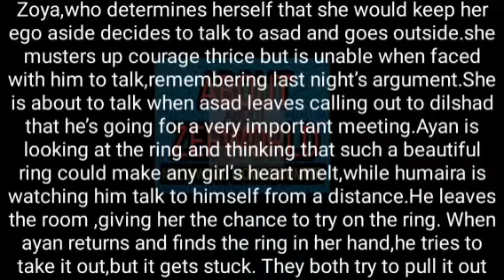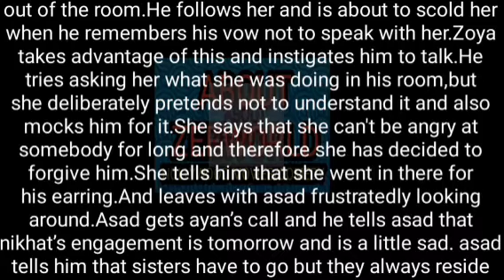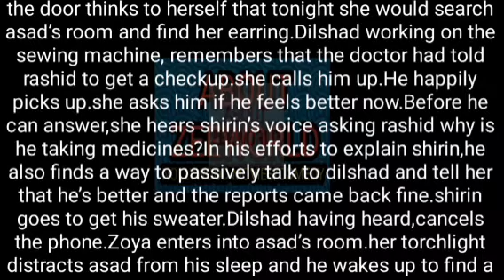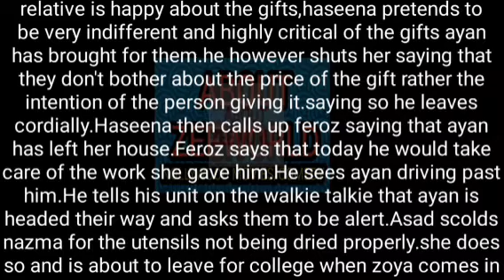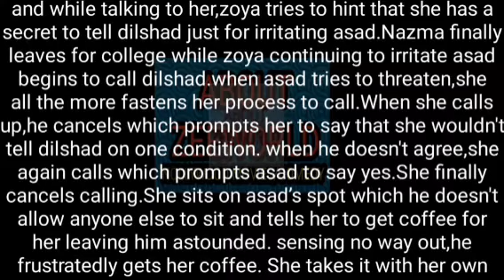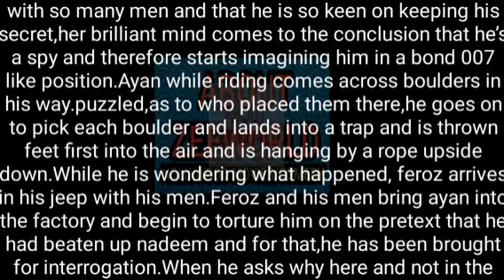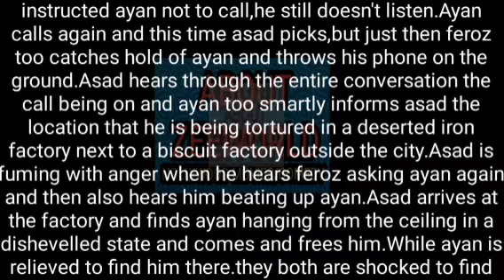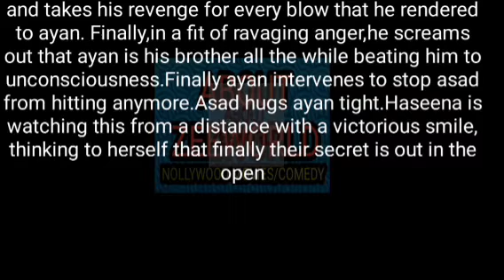13th- ZOYA FINALLY FIND OUT THAT ASAD ALWAYS GET A VISITOR AT NIGHT AND DECIDE TO EXPOSE HIM